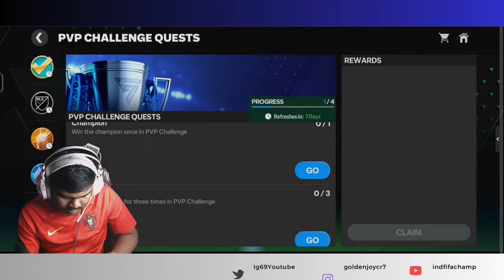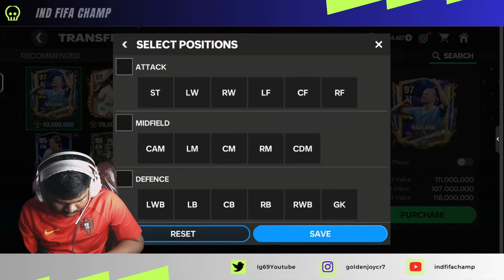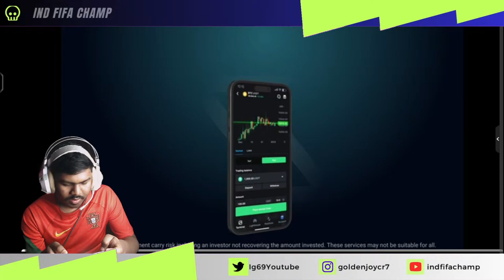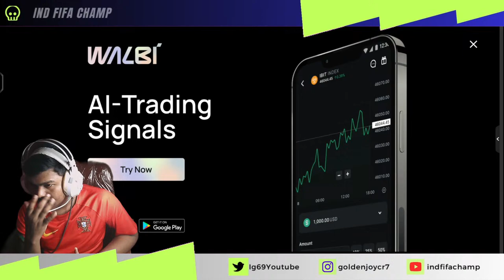🔴LIVE: LET'S PLAY EA FC BOOBLIL | REAL MADRID SIU | EA FC MOBILE | GAMING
🔴LIVE: EA FC MOBILE | EA FC MOBILE GAMEPLAY | FC MOBILE | FC MOBILE 24 | GAMING

REDEEM AVAILABLE PERKS : cr7, bel, camao, time, mota

🔴🔴AFTERNOON STREAM RULES:
​🥶🥶FOR REVIEW- hola54678, FOR MATCH ID - CR7proMax, MAINLY ABHI REVIEW CHALEGA FREE TIME ME MATCH KHEL LUNGA AND DON'T MISBEHAVE AND KEEP PATIENCE. MATCH SCHEDULE TYPE - FIFO

GAME KE ANDER KOI BHI PLAYING STYLE AND KOI BHI CHEEZ KO KHARAP TARIKHE SE BOLNE PAR SIDHA HIDE MILEGA. KHAS KARKE CROSS, DRIBBLING, THROUGH PASS YE SAB LEKE.

🔴🔴EVENING STREAM RULES:
​🥶🥶ID - CR7proMax, MAINLY ABHI FRIENDLY MATCH CHALEGA NO REVIEW WITHOUT GETTING ANY FREE TIME AND DON'T MISBEHAVE AND KEEP PATIENCE. MATCH SCHEDULE TYPE - FIFO. PEHLE AYEGA WO PEHLE KHELEGA.
FAKE ID SE PRANK KARNE WALO KO SIDHA BAN AND AGAINST GAME RULES WALO KO BHI FULL TOCHAN AND BAN..

MY IGN - CR7proMax
LEAGUE - 4iQ Esports

📱DEVICE: iPhone 11 128GB RED
RECORDER: IOS SYSTEM DEFAULT RECORDER
EDITOR: VN EDITOR

🚩FAVOURITE MOBILE GAMES: FAR CRY, APEX LEGENDS, FIFA

🖥 PC CONFIG:
📼CPU: 10th Gen i5 Processor
🎴RAM: 16GB RAM CORSAIR VENGEANCE
❄CPU COOLER: DEEPCOOL CPU COOLER
🔰GPU: GEFORCE RTX 3070Ti MSI SUPRIMX
💾SSD: SAMSUNG EVO 980 NVME 2.0
🚦MOTHERBOARD: GIGABYTE B460M GAMING HD
🛡MONITOR: SONY BRAVIA
🖱 MOUSE: RED GEAR DRAGON WAR PARTNERSHIP EDITION
🎮GAMING CONTROLLER: RED GEAR WIRELESS PRO